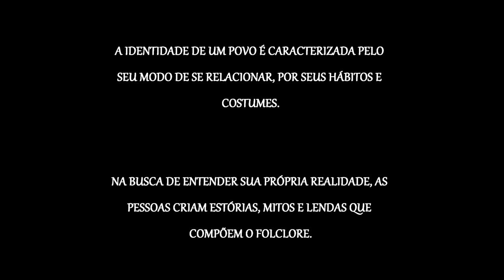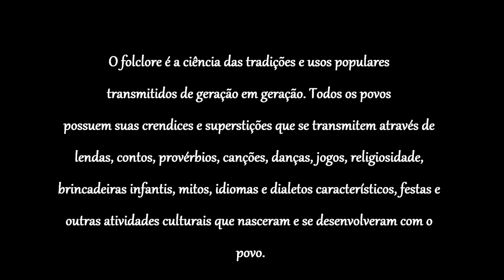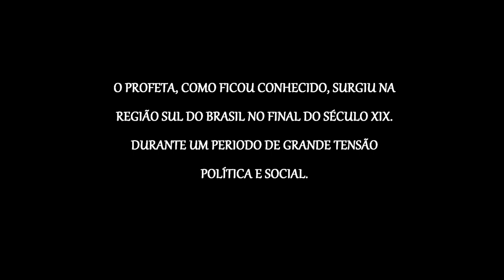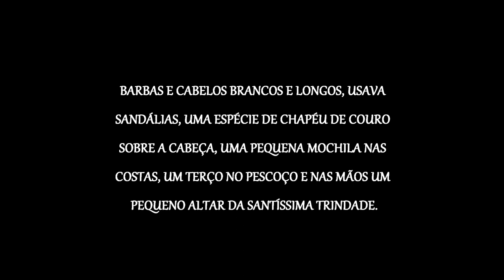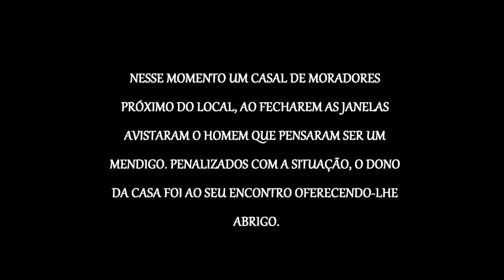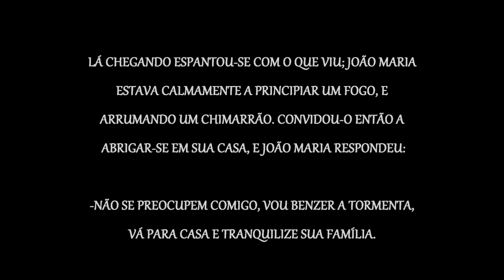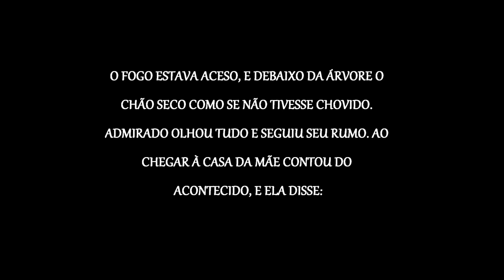Programa Folclore Brasil - Monge João Maria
Programa Folclore Brasil
Todas os sábados às 14h na Rádio Universitária FM 99,7 - Guarapuava - Paraná
Edição da semana: Lenda do Monge João Maria